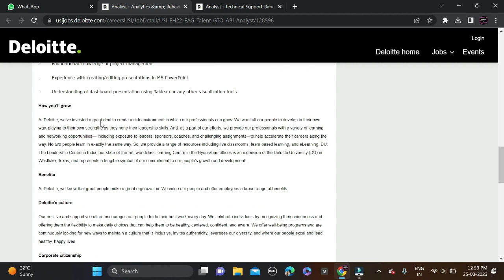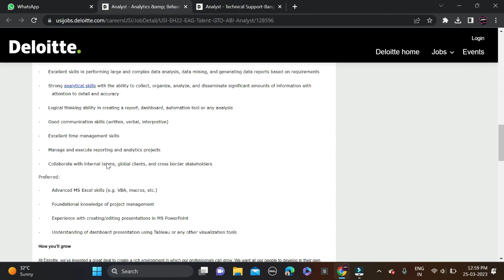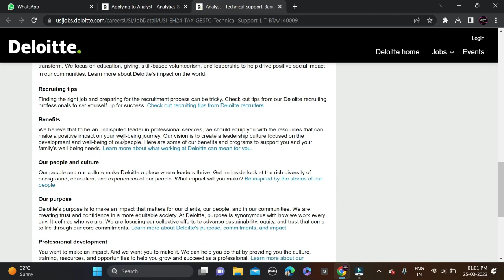Deloitte Off Campus Drive For 2023 2022 2021 2020 2019 Batch | Deloitte Recruitment | Deloite Hiring